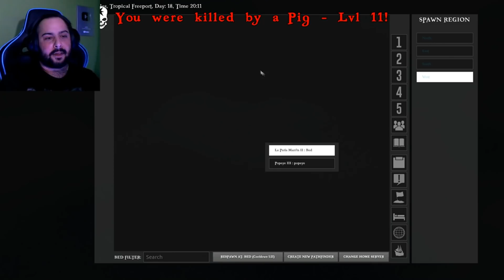!!! ATLAS !!! PIRATONES DE ALTOS MARES !!